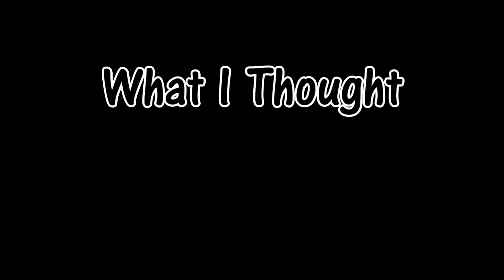What I saw vs What I thought